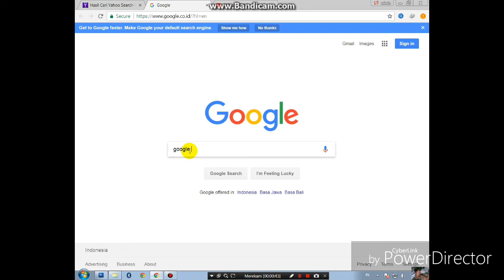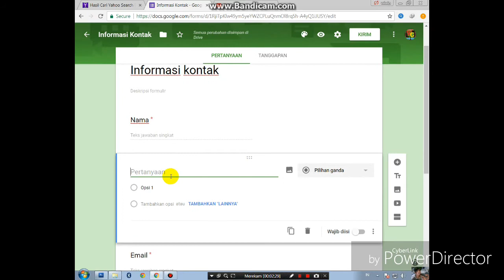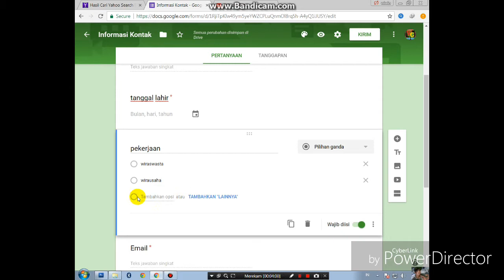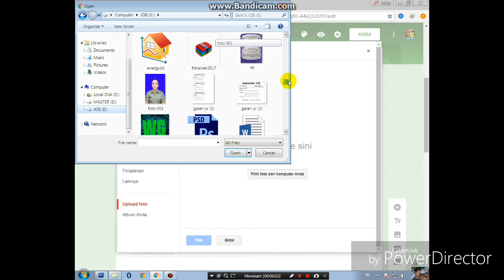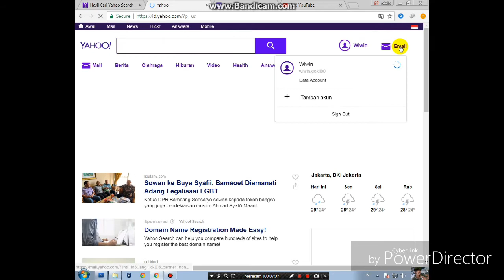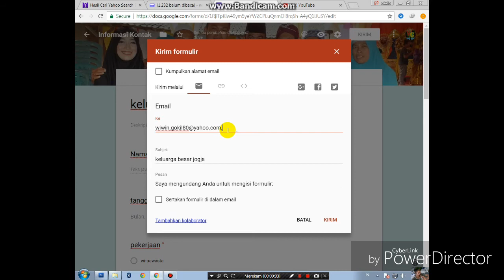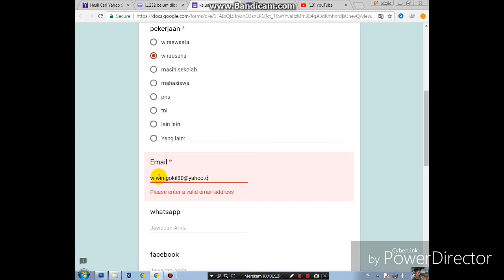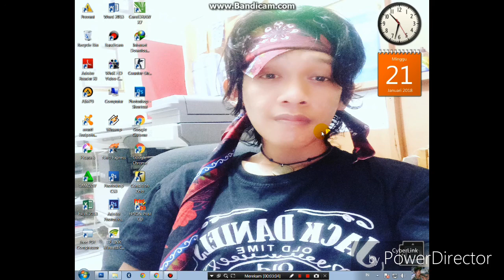cara membuat data pengisian formulir online